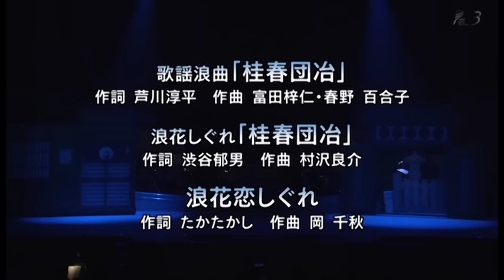神野美伽專輯